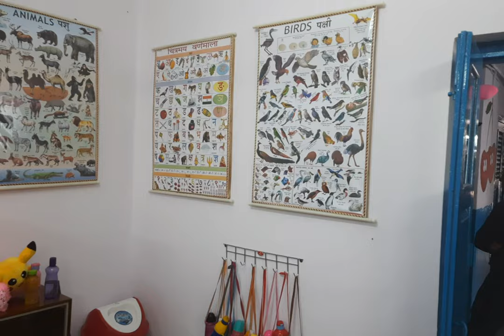LKG class has been inaugurated in Pitts Modern School, Gomia